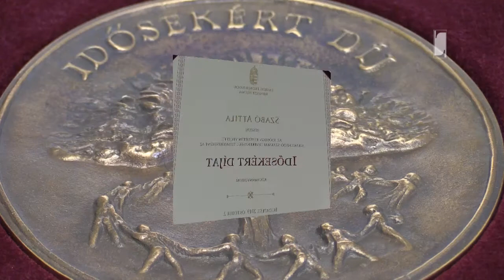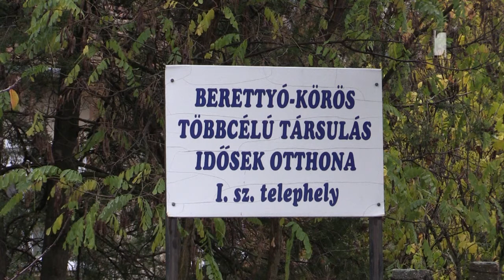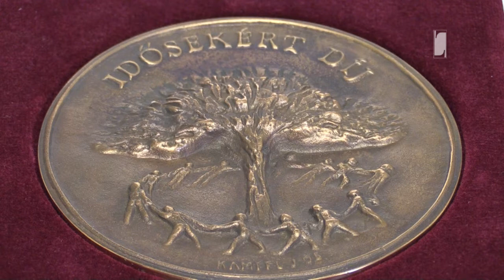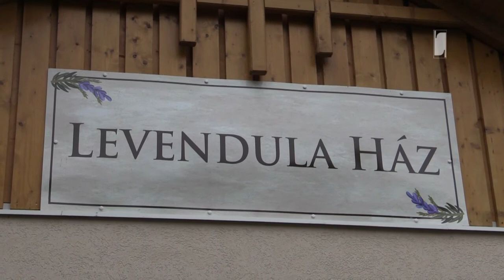Gratulálunk az Idősekért díjhoz!